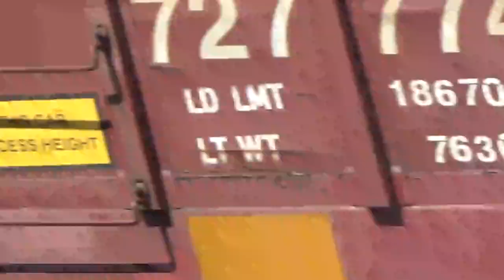ES44AC Leads NS 10K at Macungie PA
As the sun shines on a chilly day... Eastbound NS Manifest Train 10K flies by through Macungie PA on the NS Reading Line with an ES44AC Leading the way

Locomotives:
NS 8095 - GE ES44AC
NS 9223 - Dash 9 - 44CW

NS 10K (Elkhart IN - Allentown PA)